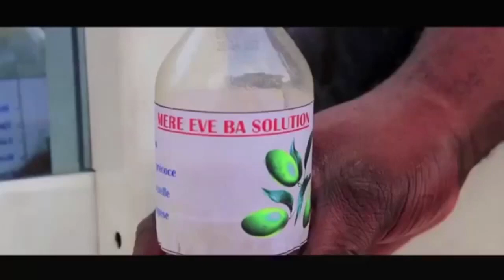OBSÈQUES 😭: BA COMEDIEN INCONSOLABLE NA MATANGA YA PRÉSIDENT POUDRE TO LANDA REACTION YA P.MASUMU💔💔😭